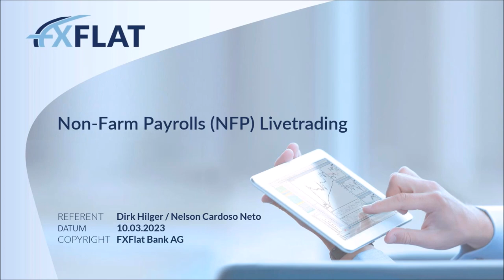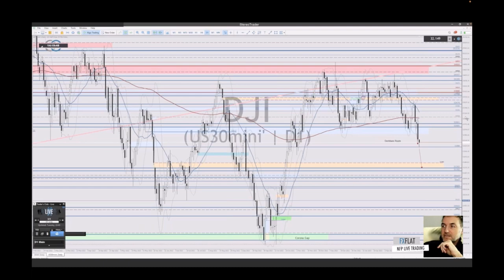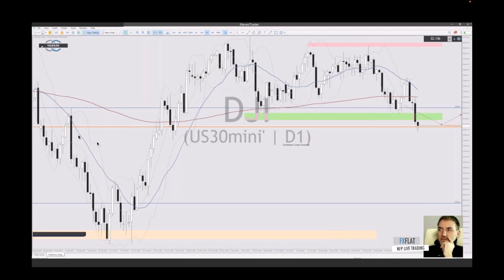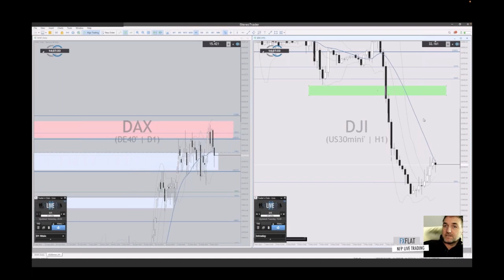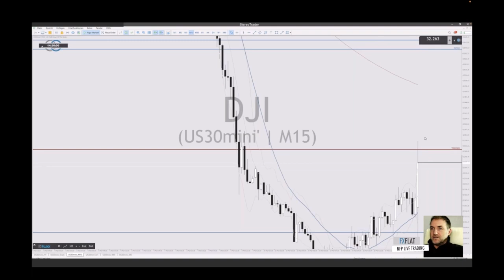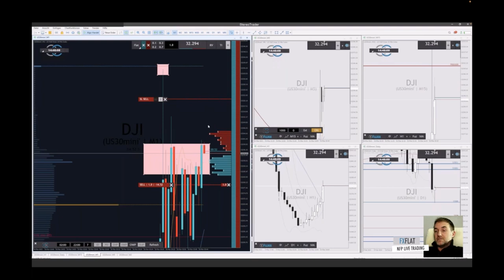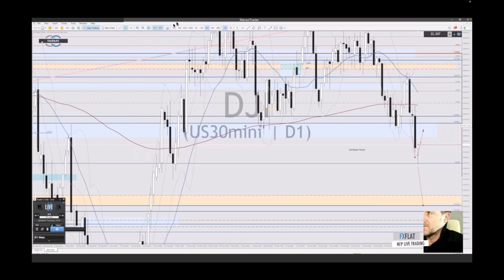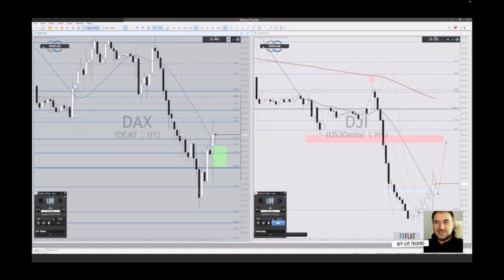Dirk Hilger - Non Farm Payrolls NFP Livetrading 10.03.2023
Die Themen im Webinar:
- So starten Sie 2023 mit dem Algo-Trading durch
- Künstliche Intelligenz: Der heilige Gral im Trading?
- Vor- und Nachteile im Algo-Trading
- Beispiele im Einsatz von voll- und teilautomatischen Trading-Algos
- Live Beantwortung aller Fragen